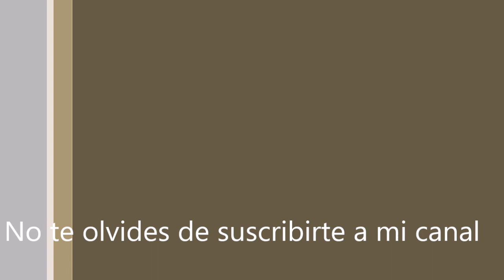Lijas (sandpaper) y diferentes lijadoras Leccion Nº 9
A todos los suscriptores que deseen colaborar con el canal , para poder hacer frente a los los gastos de envíos de los artículos sorteados , ya que estos gastos los afronta el canal Hagamos Viruta , pueden hacerlo desde este no es condición para participar de todos los sorteos ya que todos, colaboren o no pueden participar sin restricciones desde ya Muchísimas Gracias por tanto apoyo
                                                                                             Atte, Gregorio Marino .